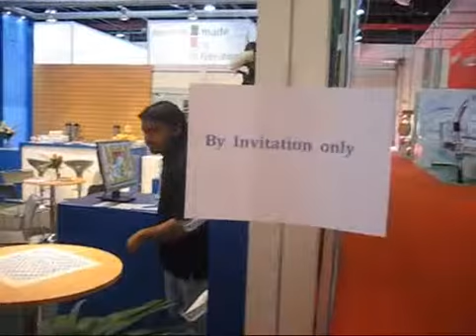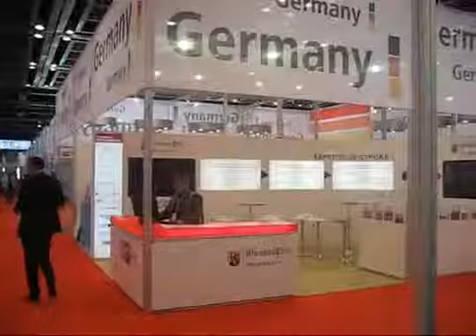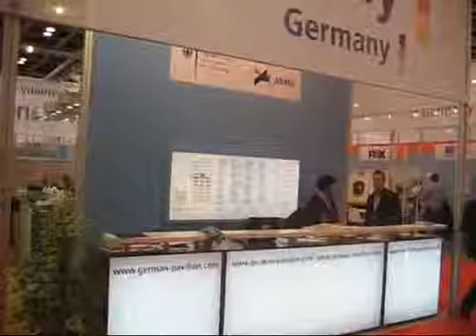Medizintechnik aus Bayern punktet in den VAE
50 bayerische Aussteller präsentieren sich auf der Arab Health 2011.